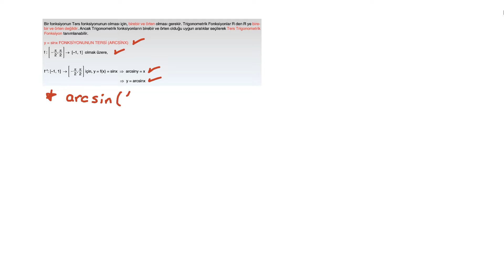28) 11. SINIF - AYT - GEOMETRİ – TRİGONOMETRİ – Ters Trigonometrik Fonksiyonlar 1 - Unutma 6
GEOMETRİ – TRİGONOMETRİ – Ters Trigonometrik Fonksiyonlar 1 - Unutma 6